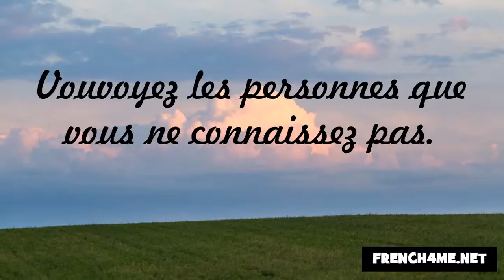Höflichkeit und gute Manieren #217